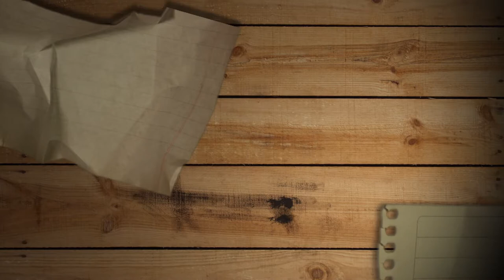Convenio de colaboración entre el Ministerio Público Fiscal y la UNMdP